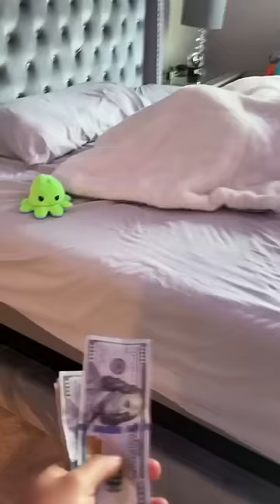Watch how to find the key to a girls heart...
This is what I do when my wife is mad at me...😭 always works😂

Are you team Ana or team Ant?